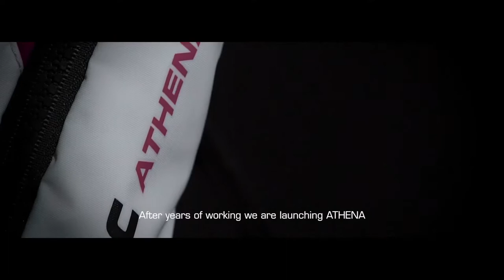Baltic Athena Lifejacket - Designed by Women for Women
The first ever inflatable lifejacket developed with focus on women. Placing the valve horizontally under the bust gives the lifejacket a better fit and makes it slimmer. Combined with good adjustment possibilities it results in a neat and flexible model regardless of body shape. Athena is also lightweight, easy to put on easily closed with a padded velcro and a quick-release buckle.